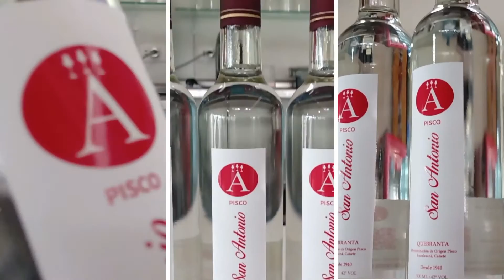EDICIONESANDRADE - PISCO SAN ANTONIO / LURÍN - ESCRIBENOS PARA HACER TU VIDEO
📷 EDICIONES ANDRADE 📷
🔴Si deseas que realicemos los videos para potenciar tu negocio🔴